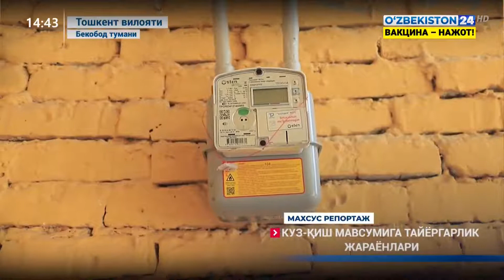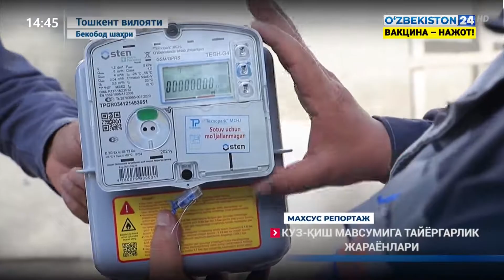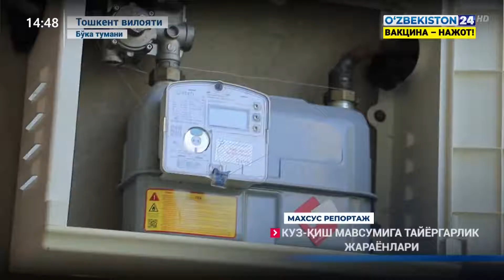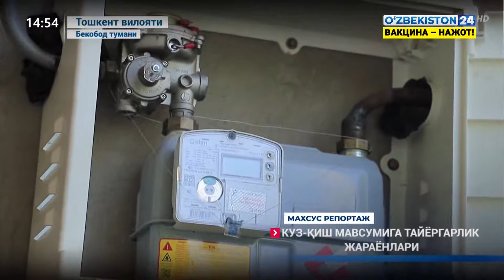Gaz ta’minotida kuz-qish mavsumiga tayyorgarlik jarayonlari